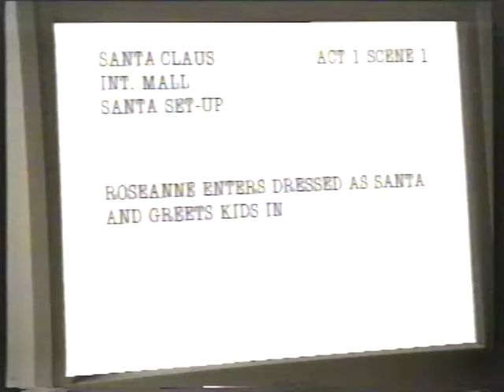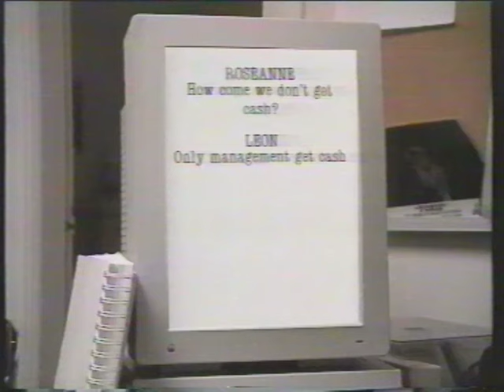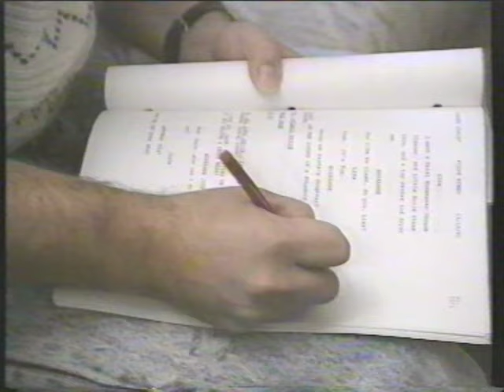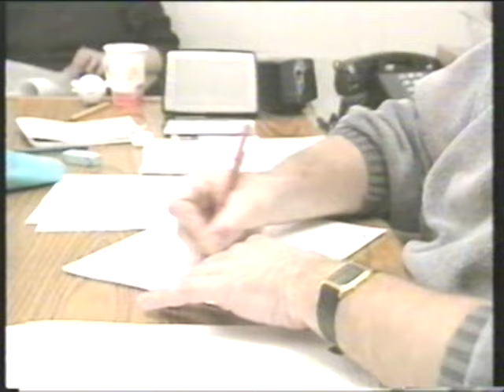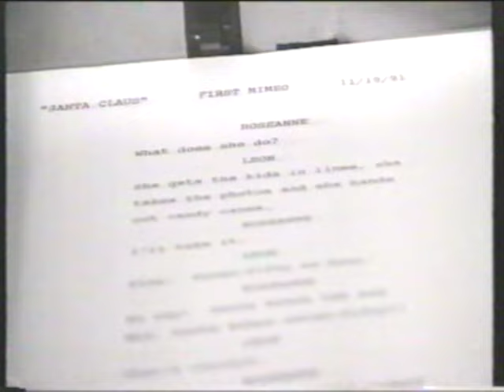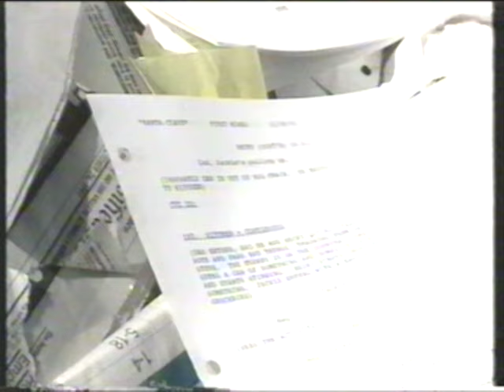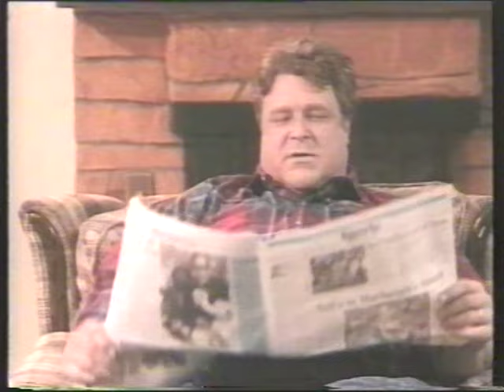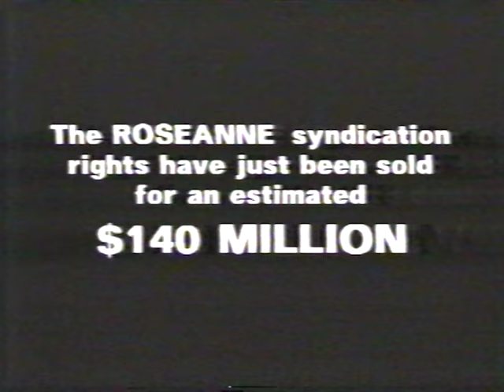Feeding the Monster: A Week in the Life of Roseanne (1992)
this ones for u, jay